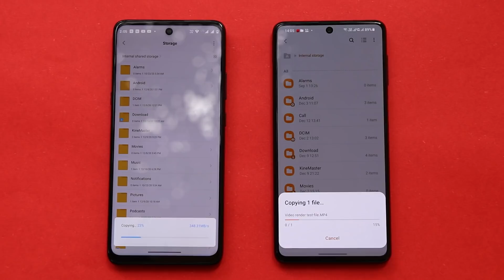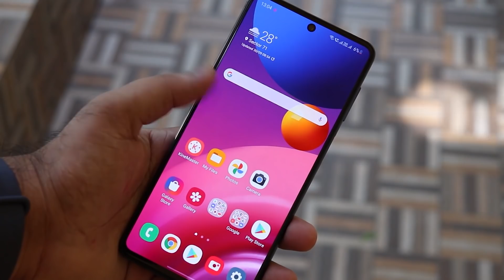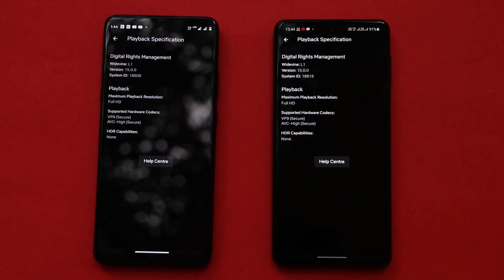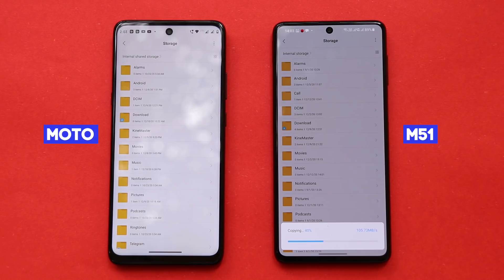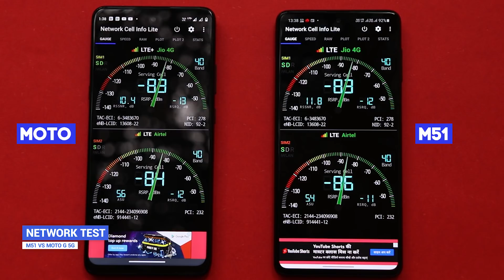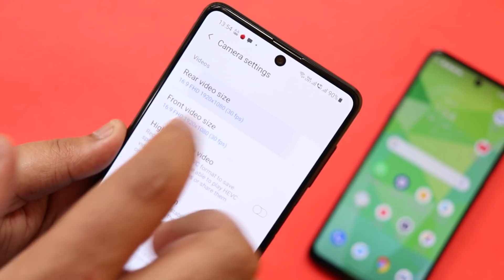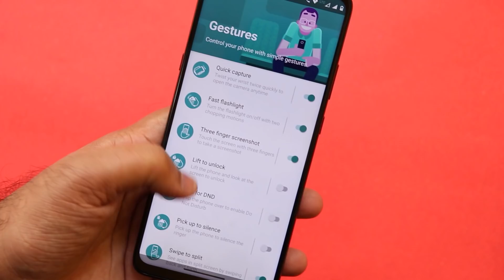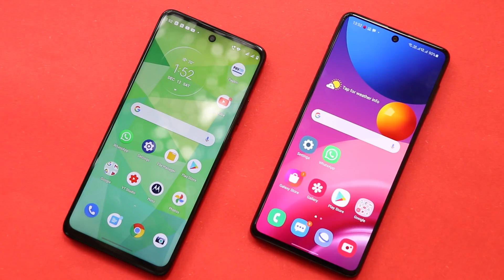Moto G 5G vs Galaxy M51 - With Full Testing & Stats🔥🔥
So guys, in today's video i have done a full detailed comparison between moto g 5g vs Samsung galaxy m51 smartphones, so do check out which is better is terms of camera as i have done moto g 5g vs m51 camera test, which one is good in terms of performance as i have compared gaming, pubg, video render test etc to check the actual performance on both the smartphones.